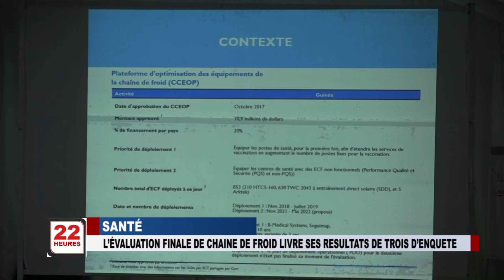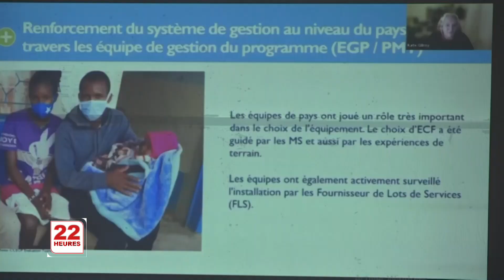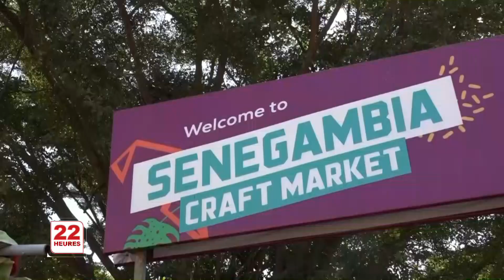JT 22H JEU 02 12 2021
JT 22H JEU 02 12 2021 @EspaceTVGuinee